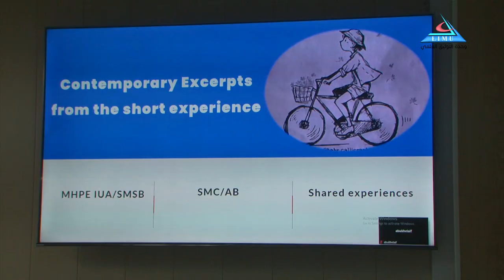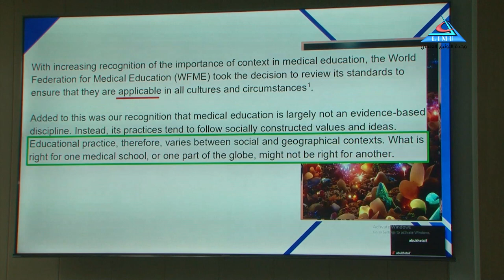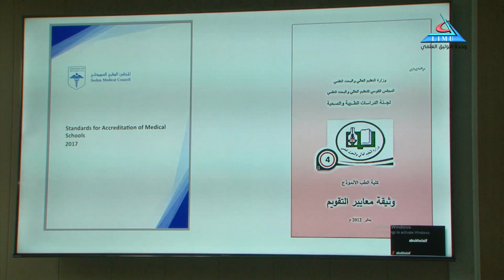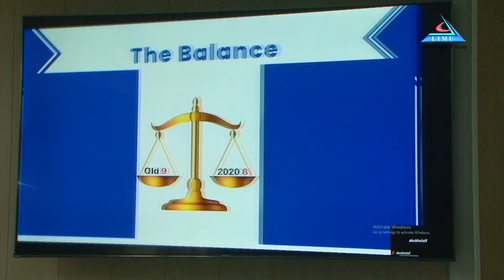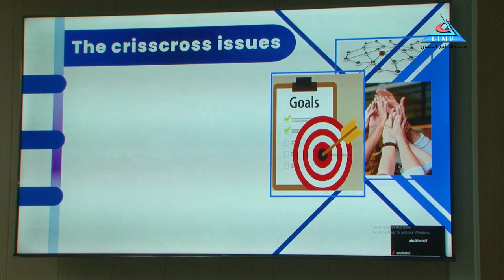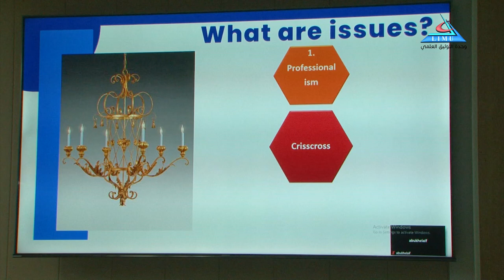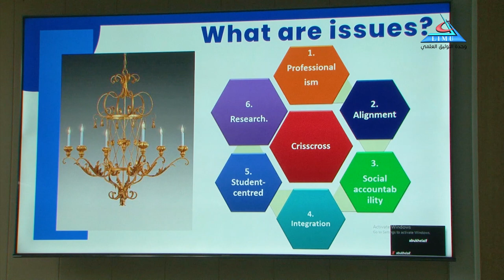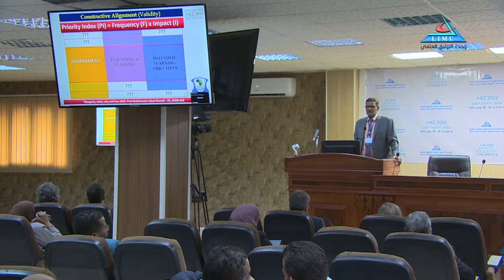The Cirss cross curriculum goals and assessment essentials for the WFME accrediation Dr Omer Ela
The Cirss-cross curriculum goals and assessment essentials for the WFME accrediation .. Dr. Omer Eladil

Medical Education Conference 2022 .
مؤتمر التعليم الطبي 2022